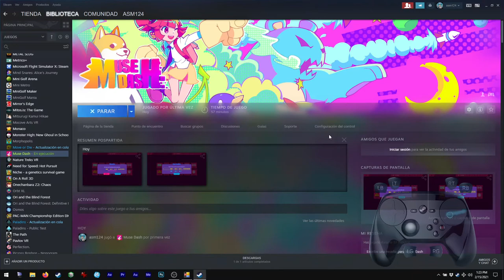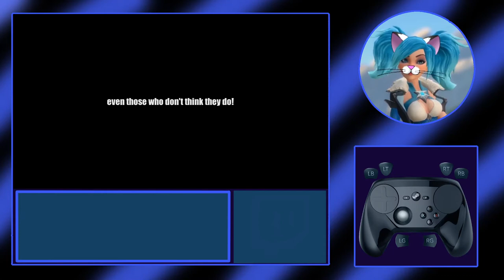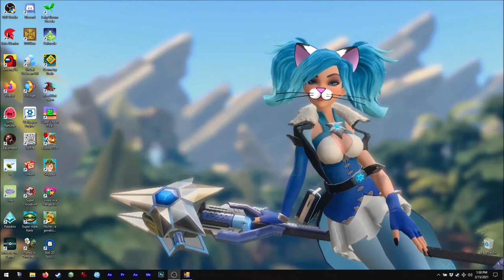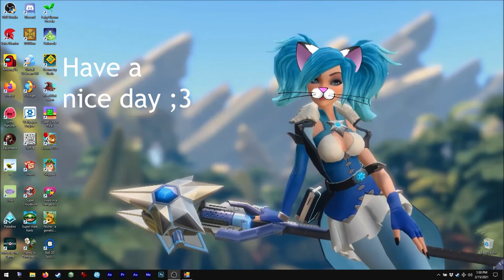Asmie The Cat Girl: Muse Dash, PeroPeroGames 2019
Hello!

Today we have this cool music game, hehe

If you like rythm-music games, you should try this one ;3
The characters are cute monsters and anime girls, nothing
for adults or such, dont' worry, hehe.

But the waiting/loading screens... I would change them XD

Oh, contrary to Geometry Dash I could use the original game

Rememeber this video is just to show the game mechanics,
graphics and such ;3

Oh, some players have had problems with the tutorial and
key config, I tried to explain a bit of that too

Have to say, this was going to be my first video with
voice! Actually I recorded it twice (the original in
full screen) BUT my speacking. . . sounds like some
nervous student making a presentation in class XD
I need speech classes! I cannot blame the mic
on that, lol

Find me on Steam as:
asm_124

On discord as:
 - My user:
asm124#1656